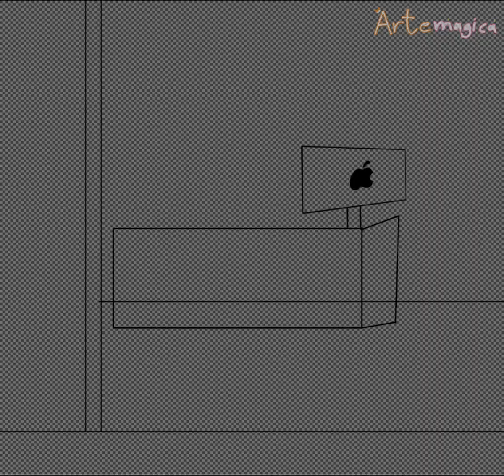oc speedpaint (ft.doctor felix) (read descripción for more information of the oc)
español🇲🇽
bueno, esta es una de las descripciones que más voy a explicar, ok... (modo explicar on) es gato se llama felix. el es un doctor que no tiene mucha experiencia y se la pasa intentando curar pacientes cuando algunos llegan a morir, felix se pone nervioso al pensar en que aunque se pasó la universidad ni sabía nada de curar pacientes o de operarlos y se le va la pata con eso.

english🇺🇸
well, this is one of the descriptions that I am going to explain the most, ok... (explain mode on) the cat is called felix.  he is a doctor who does not have much experience and spends his time trying to cure patients when some of them die, felix gets nervous when he thinks that although he passed the university he did not know anything about curing patients or operating on them and he goes crazy with that.

personajes
Dr.felix ♂️ 🖤❤🤍

edad:entre (22 y 17 nose que edad ponerle XD)
especie: gato
trabajo: doctor (no experimentado)
genero: macho

tiempo en hacer el dibujo: 2 h (wth)